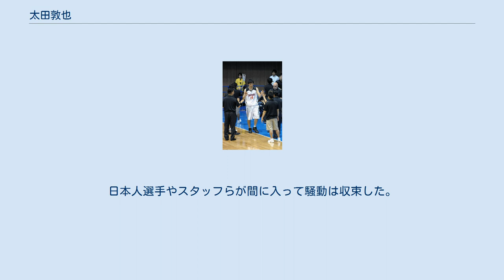太田敦也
太田 敦也（おおた あつや、1984年6月4日 - ）は、愛知県豊川市出身のプロバスケットボール選手である。
B.LEAGUEの三遠ネオフェニックスに所属している。
 9歳でバスケットボールを始める。
豊川市立東部中学校時代に中村和雄の目に止まり、その素質を高く評価される。
 2000年4月、千葉県の柏市立柏高等学校に進学。
入学してすぐレギュラーの座を獲得し、同年の全国高等学校総合体育大会バスケットボール競技大会（インターハイ）に出場。
1回戦で育英高校に敗退。
5ファウルで退場したが、7得点する。
2年生時の2001年インターハイでは3回戦まで勝ち上がり、3試合全てで2桁得点を記録。
同年の第32回全国高等学校バスケットボール選抜優勝大会（ウインターカップ）にも出場し、3回戦まで進出した。
3年生時の2002年インターハイ、第33回ウィンターカップ両大会に出場し、ともに3回戦まで進出した。
 日本大学を経て、2007年に中村和雄がヘッドコーチを務めるJBLのオーエスジーフェニックス東三河に加入。
チームが2008-09シーズンよりbjリーグに転籍し、浜松・東三河フェニックスにチーム名を変更した後も残留。
2009-10シーズンおよび2010-11シーズンのbjリーグ連覇に貢献した。
 2011年、日本代表候補に選出。
bjリーグからは石崎巧に次いで2人目、自身としては日大在籍時の2003年以来8年ぶりとなる。
9月、アジア選手権に出場。
 2011-12シーズン、bjリーグベスト5に初選出される。
 2012年も日本代表候補に選出され、ウィリアム・ジョーンズカップのメンバーに選ばれた。
 2015年7月17日に東京都内で行われた韓国の軍隊チーム「尚武」との練習試合中に相手チームの選手に両手で胸元を小突かれ、応戦すると韓国チーム全員がベンチから飛び出してきて太田を攻め、乱闘寸前の騒ぎとなった。
日本人選手やスタッフらが間に入って騒動は収束した。